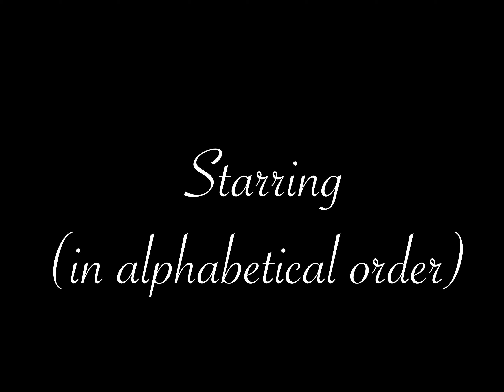Date Night 1000